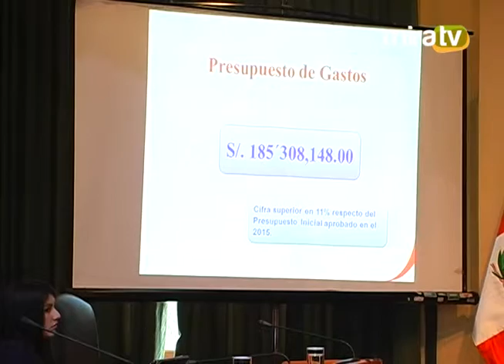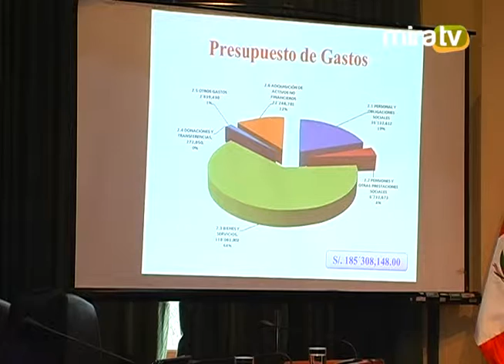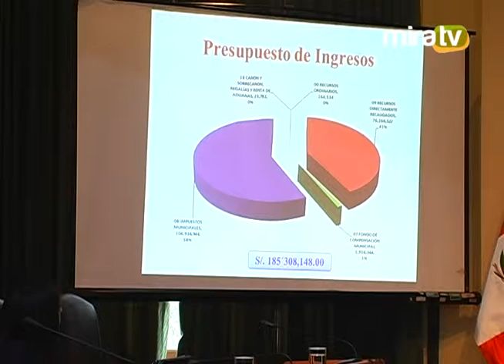Sesión Extraordinaria de Concejo - 22. 12. 15